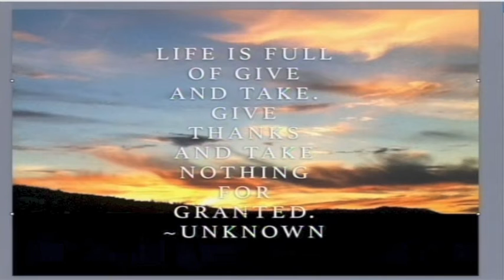How Are You? I'm Grateful: Angela Ippolito at TEDxYouth@Kamloops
Doctor or rockstar, Angela is a wise, driven youth who is here to impact the lives of many. When asked what her dream career would be, Angela chose both, a doctor or a rockstar. She explained that the enticement of both comes from 'making a difference,' and connecting with people.

Angela, is a musician, dancer, and involved community leader. In the summer of 2013, she attended the Global Young Leaders Conference (GYCL) where she travelled to Washington D.C, and New York to collaborate with the leading youth of tomorrow. She is currently involved in an after school program called Art 4 Fun where alongside her school teammates they teach kids dance, music, and the art of having fun.

Angela's story is a tale of wisdom and strength, She is wise beyond her years and has her mother, and her own resilience to thank for that. Also, her spirit animal is a majestic tiger that guides her and reminds her of her strength, independence and fierceness.

When asked what piece of advice she could have youth always remember, she said, "Be grateful for what you have."